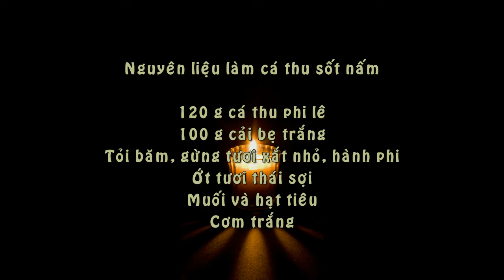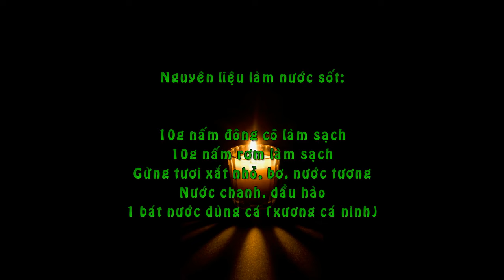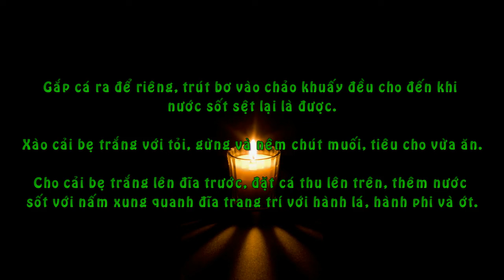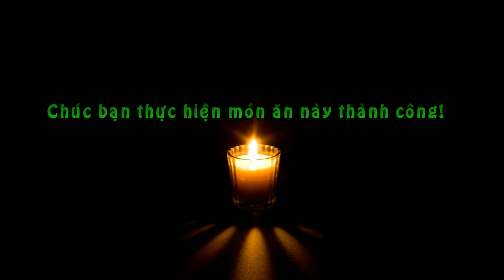Cá Thu Sốt Nấm Thơm Ngon Hấp Dẫn Cho Bữa Cơm Gia Đình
Nguyên liệu làm cá thu sốt nấm

120 g cá thu phi lê
100 g cải bẹ trắng
Tỏi băm, gừng tươi xắt nhỏ, hành phi
Ớt tươi thái sợi
Muối và hạt tiêu
Cơm trắng
Nguyên liệu làm nước sốt:

10g nấm đông cô làm sạch
10g nấm rơm làm sạch
Gừng tươi xắt nhỏ, bơ, nước tương
Nước chanh, dầu hào
1 bát nước dùng cá (xương cá ninh)

Cách làm cá thu sốt nấm

Đầu tiên, cho tất cả nguyên liệu làm nước sốt vào chảo đun nhỏ lửa. Chú ý ở bước này không cho bơ vào.
Để gia vị tan đều rồi cho cá thu vào. Thêm chút nước dùng cá vào sau đó đun tiếp. Đun nhỏ lửa cho đến khi cá chín.
Gắp cá ra để riêng, trút bơ vào chảo khuấy đều cho đến khi nước sốt sệt lại là được.
Xào cải bẹ trắng với tỏi, gừng và nêm chút muối, tiêu cho vừa ăn.
Cho cải bẹ trắng lên đĩa trước, đặt cá thu lên trên, thêm nước sốt với nấm xung quanh đĩa trang trí với hành lá, hành phi và ớt.
Thành phẩm

Món cá thu sốt nấm ăn với cơm nóng hổi vừa thổi vừa ăn là thích hợp nhất. Cá thu sốt thịt chín mềm, nấm ngọt dịu nhẹ, nước sốt sệt quánh đảm bảo độ mặn vừa phải. Bạn có thể làm món ăn ngon này để đãi gia đình vào các buổi tối sau ngày làm việc vất vả. Không quá khó để có một món cá sốt nấm đúng không nào!